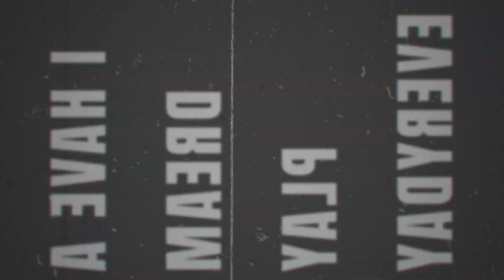CAKRA KHAN - WHEN WE WERE YOUNG | REACTION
Also for LIVE daily content feel free to follow me on all my social medias.